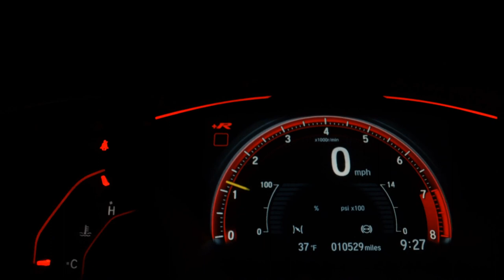HONDA FIT - 2015 - São Paulo/SP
Veículo: HONDA / FIT 1.5 LX 16V
Ano: 2014/2015
Combustível: FLEX
Portas: 4 PORTAS
Câmbio: Automático
Cor: PRETA
KM: 120.000

✅ Air Bag
✅ Alarme
✅ Ar Condicionado
✅ Ar Quente
✅ CD Player
✅ Desembaçador Traseiro
✅ Direção Hidráulica
✅ Encosto de Cabeça Traseiro
✅ Freio ABS
✅ Rádio
✅ Rádio e MP3
✅ Retrovisores Elétricos
✅ Travas Elétricas
✅ Vidros Elétricos
✅ Limpador Traseiro
✅ Entrada USB
✅ Cartão SD
✅ Porta Copos
✅ Console Central
✅ Rádio USB
✅ Som Original